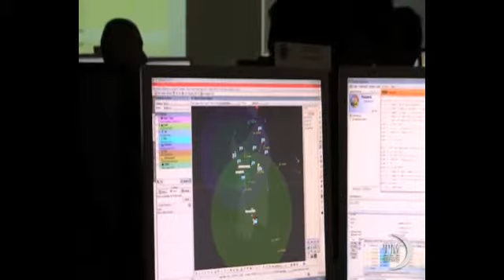SERVIZIO SULLA "VIRTUAL FLAG 2013" (TMNEWS del 21.12.2013)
Dal 2 al 13 dicembre 2013, circa 250 persone, militari e civili, hanno condotto nella Base Aerea di Poggio Renatico (FE) l'esercitazione simulata "Virtual Flag 2013" con lo scopo di addestrarsi a pianificare e condurre le operazioni aeree durante una crisi internazionale, secondo la dottrina NATO.
Dopo aver familiarizzato con la struttura e le procedure operative del centro di comando e controllo, denominato Joint Force Air Component Command (JFACC), il personale è stato impegnato nella pianificazione operativa e nell'esecuzione di una campagna aerea diretta, coordinata e controllata da un JFACC-AOC (Air Operation Center.
Per la prima volta, quest'anno, sono stati simulati anche eventi di Space Weather (meteorologia spaziale), a seguito dei quali il personale è stato chiamato a trovare strategie di mitigazione dei relativi effetti, quali radiazioni elettromagnetiche, campo magnetico, plasma e materia solari, per mitigare gli impatti sugli assetti in orbita, in volo e al suolo, preservando, in tal modo, il raggiungimento della missione.
Per il secondo anno consecutivo, all'esercitazione ha partecipato anche l'ENAV, Società responsabile della fornitura dei servizi della navigazione aerea al traffico aereo civile, che, con un Team di Controllori del Traffico Aereo e di specialisti in Model Based Simulation, ha cooperato con il personale militare al fine di ottimizzare l'uso duale dello spazio aereo durante la simulazione della crisi.
Alla Virtual Flag 13 hanno partecipato anche altre importanti realtà nazionali, quali Poste Italiane, attraverso la controllata Mistral Air ed ASSAEROPORTI.